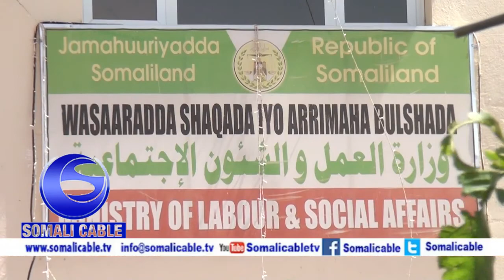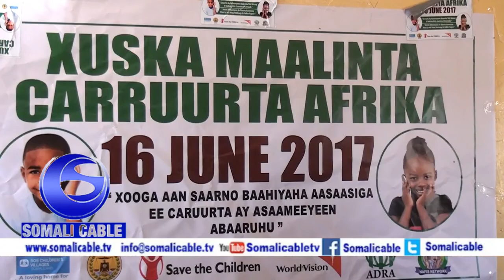Warka Munaasibadii Xuska Maalinta Caruurta Afrika Oo Saaka Loo Badeley Qeybinta Dharciideed Hargeysa